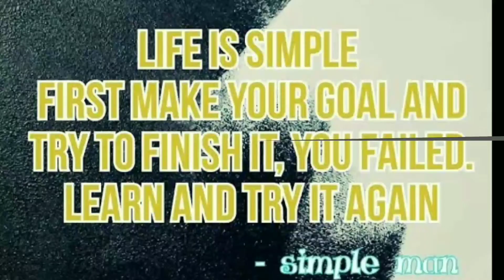Diketahui Ar Fe = 56 sma dan massa atom c-12= 2 x 10²³. tentukan massa rata rata 10 atom besi !